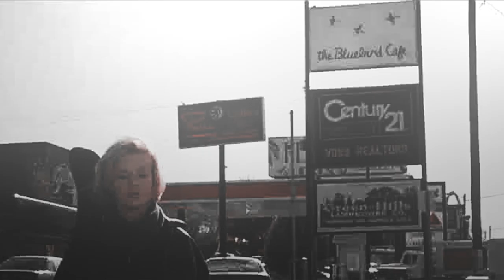feel real » james & miranda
my kids,,,

character(s): james wright and miranda presley
fandom: the thing called love
song: feel real
artist: deptford goth
psa: all hate will be deleted & you will be blocked instantly, i'm not dealing with your shit in any circumstance. don't like it? don't watch it.

this quality is awful but theyre not so
also i miss river bye